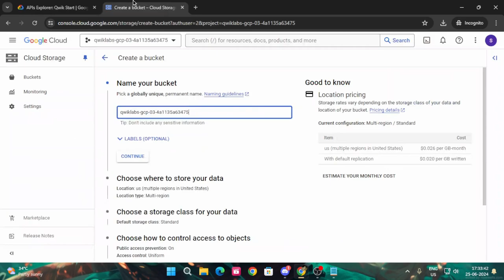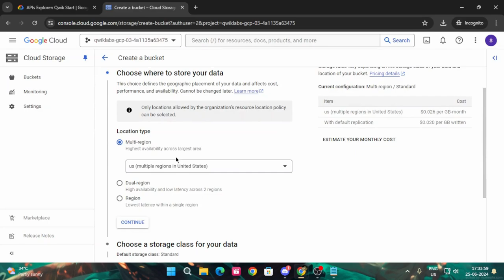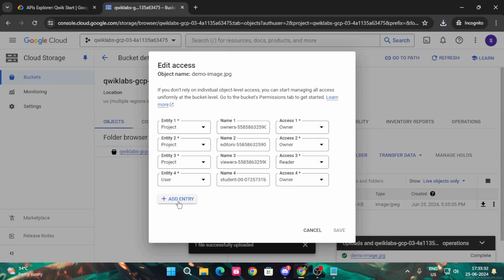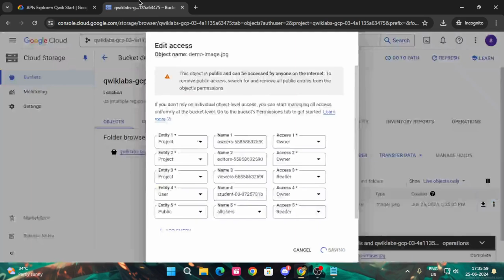APIs Explorer: Qwik Start | Arcade 2024